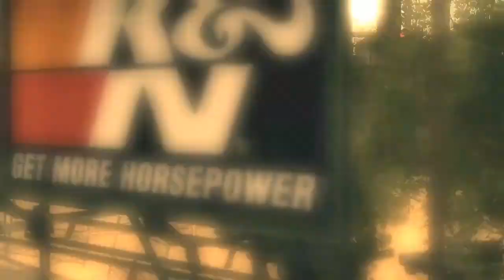УГОН ТАЧЕК ↯ Прохождение Need for Speed: Undercover #14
Music Intro: Pendulum - Granite